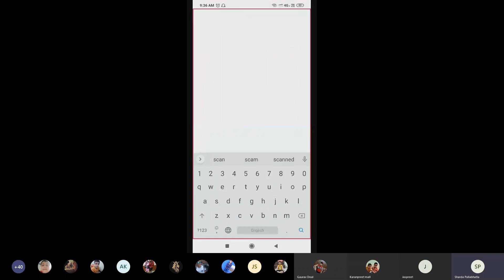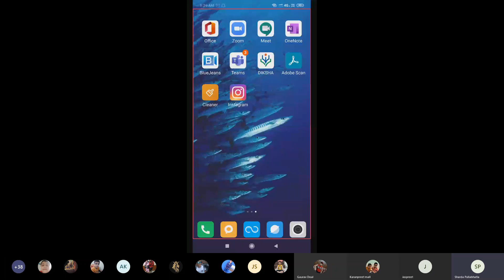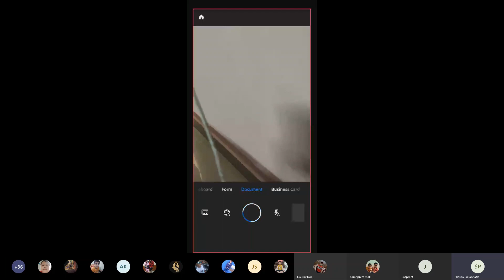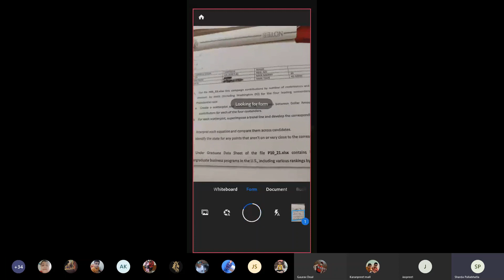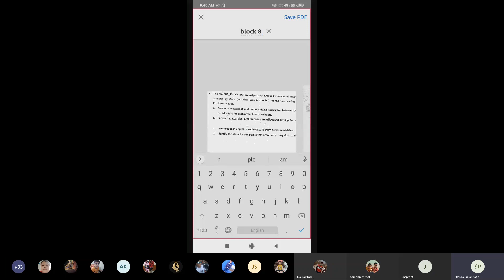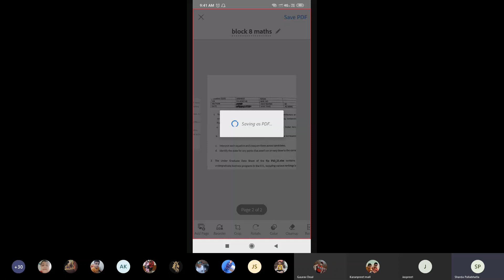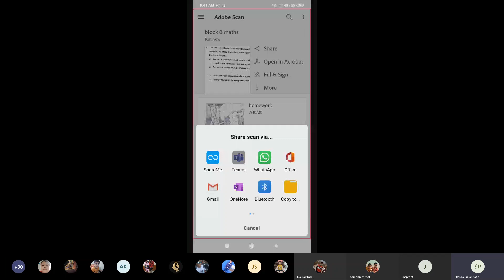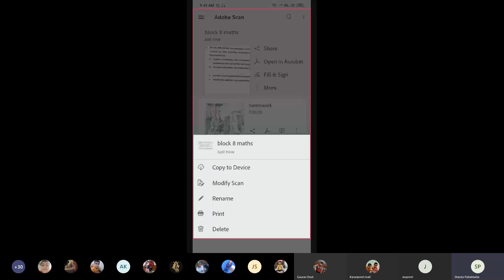How to download Adobe Scan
In this video we can learn how to downloand AdobeScan steps to use scanner and how to share your files or scanned images